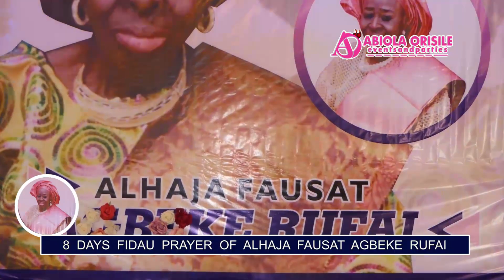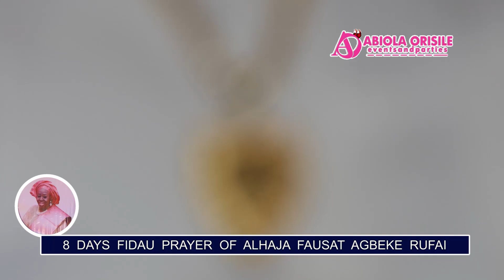HOW THE SUCCESSFUL CHILDREN OF ALHAJA FAUSAT ABAKE RUFAI HOLD 8DAYS FIDAU PRAYER IN HER HONOR